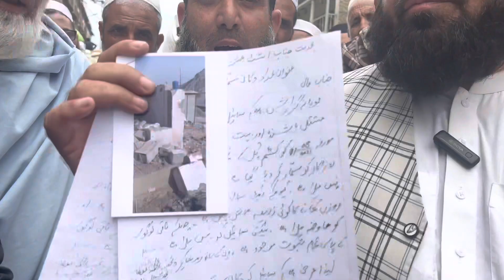اہلیان لنڈیکوتل کا این ایل سی کے خلاف سراپا احتجاج